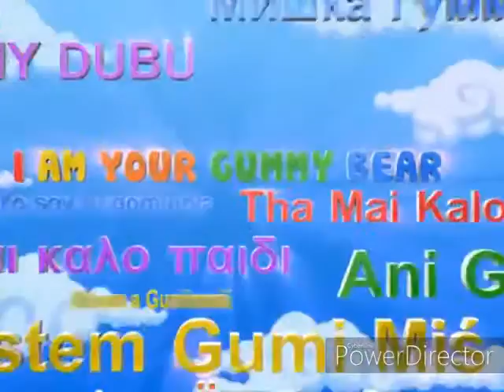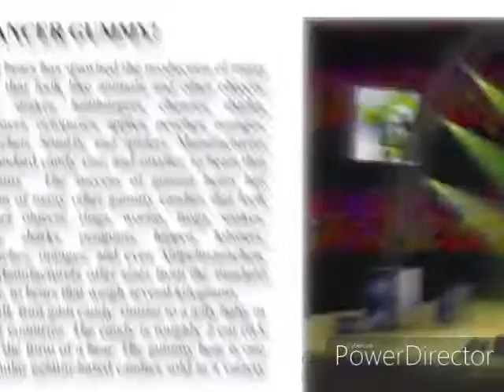Gummy Bear Song- Long Tagalog Version